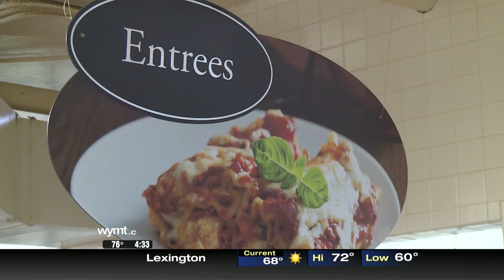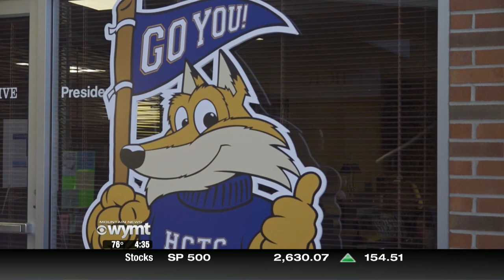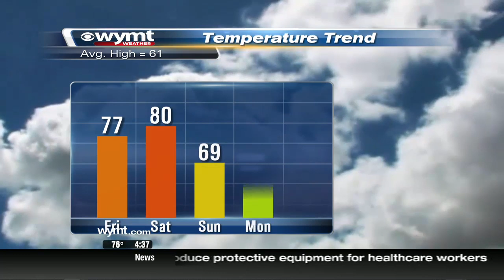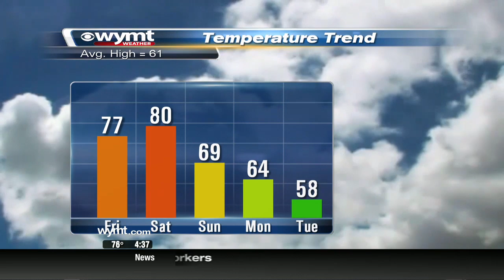Mountain News 430 p m Top Stories March 26, 2020